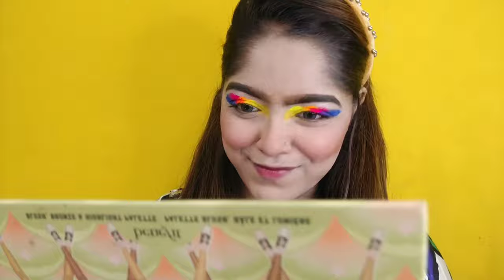tissue hack for eyeshadow ❤️ & viral lipstick hack for blush ❤️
created this eyelook with a single tissue paper 🌝 and used semi matte lipstick for blush 🌚 please share Your opinion in comment box ❤️

do like my Facebook page-

join my fb girls group-